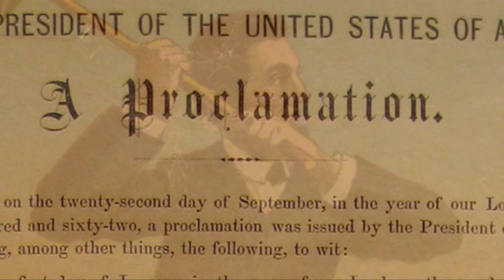John Fremont: Obscure Hero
A Short Documentary on John Fremont.